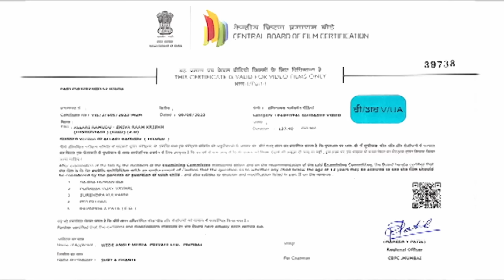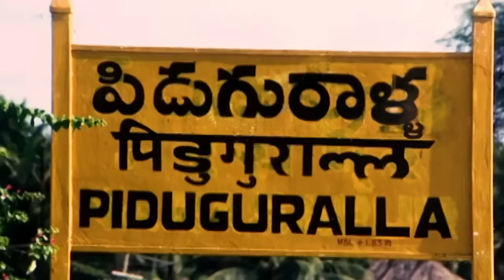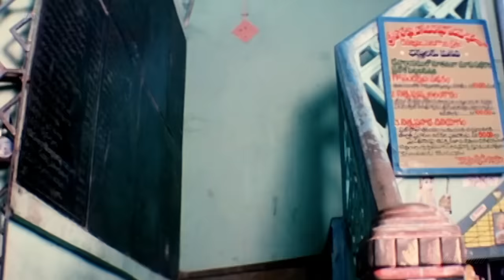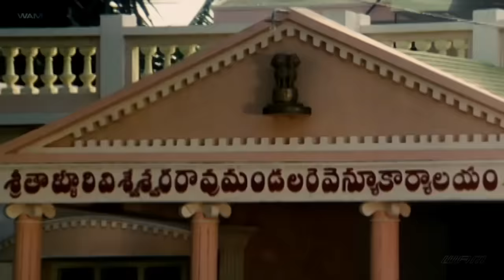Jr. NTR'S Superhit South Action Movie | Latest Hindustani Dubbed Movie | South Love Story Movie HD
Chamundeswari, a headstrong lady, loves money, ignores human relationships and even dominates her family. When her daughter falls in love with a house helper, she tries everything to separate them.

Movie :- Allari Ramudu
Starcast :- Jr. NTR, Arthi Agarwal, Gajala, Nagma